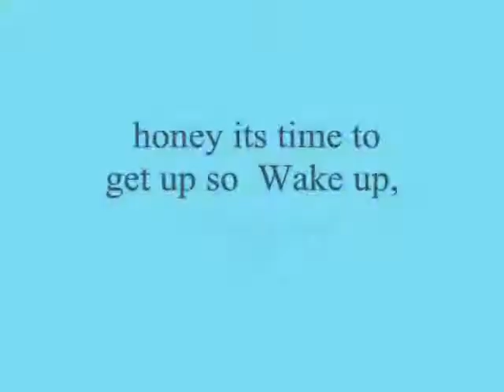honey its time to get up so Wake up, - Miftachul Wachyudi (Yudee)